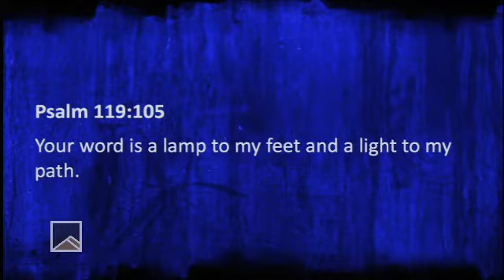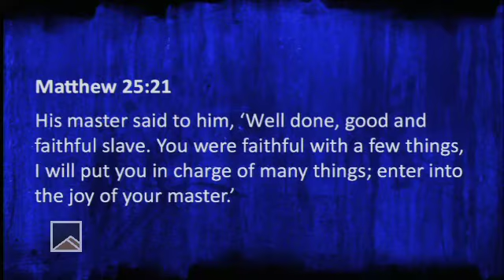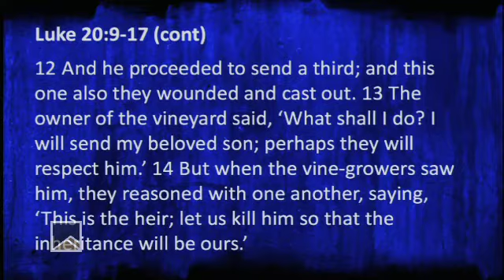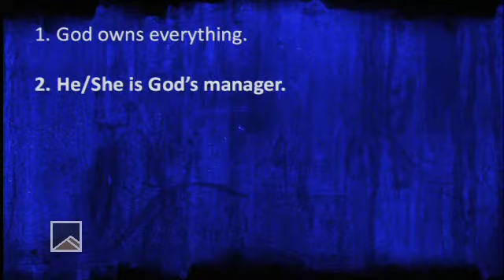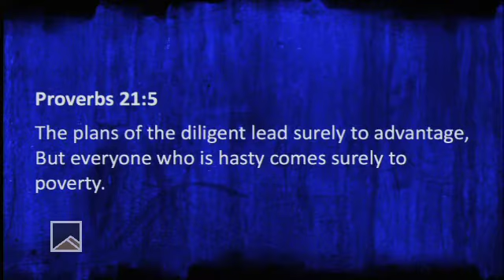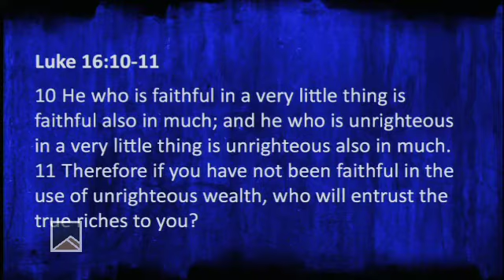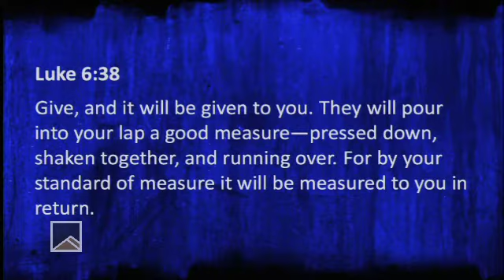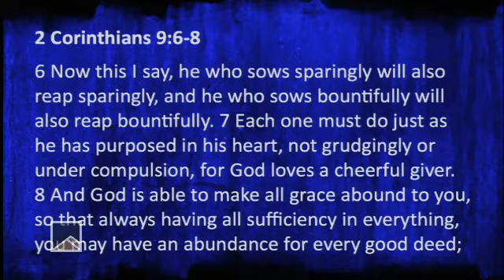What is A Faithful Servant - Dave Hoffman - Jan. 27, 2013